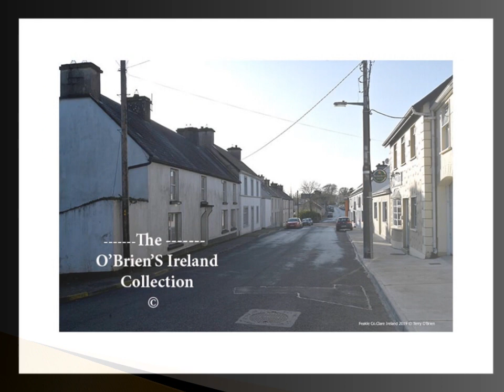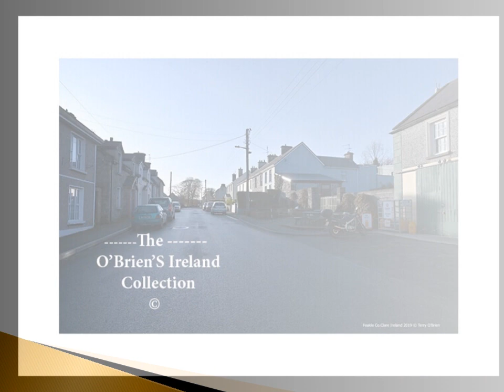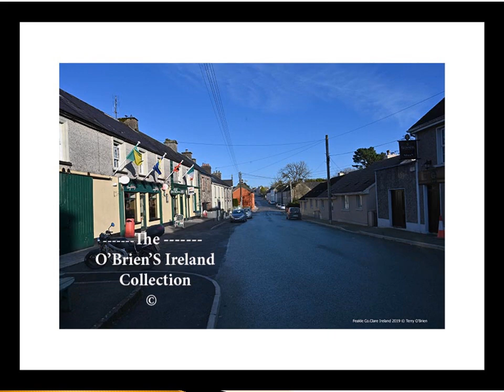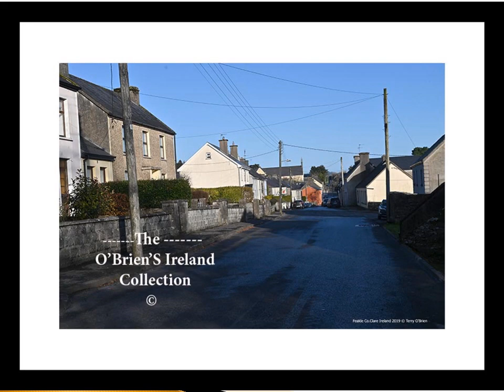Feakle County Clare Ireland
Feakle is Nestled in the foothills of the Sliabh Aughty mountains, the village of Feakle is synonymous with Irish traditional music. Established in 1810, Pepper's Bar
Feakle (historically Feakell and Fiakil, from Irish: an Fhiacail, meaning 'the tooth') is a village in  County Clare   Ireland ~